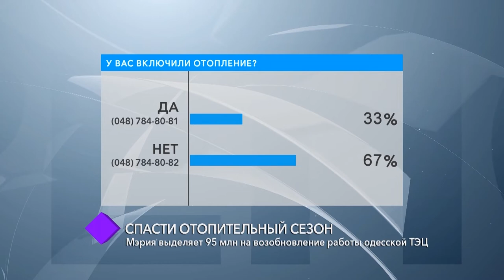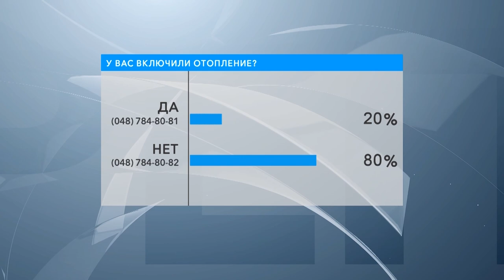Спасти отопительный сезон. В студии – Станислав Драганов, Евгений Мальнев и Николай Самох